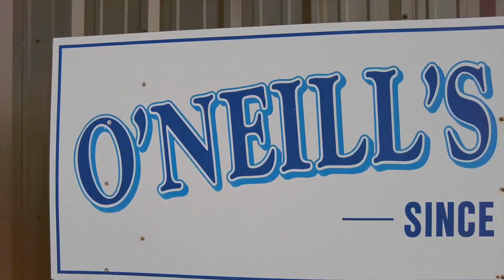Elite Watersports Summer Camp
The summer camp with Elite Watersports, is all about creating new riders, inspiring progression, and teaching knowledge of boating. We focus on having fun on the water with a mix of boat management and waterway education.

🔥Open Hours
Monday thru Saturday:
10AM - 7:00 PM
Sunday: Open 10-4
Lessons:
Monday thru Sunday: 7 AM-Sunset. If it's blowing, we're goin!